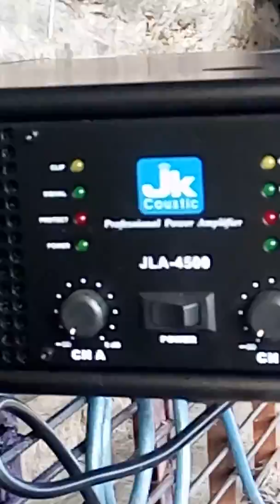Unbox power jk caustic JLA 4500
Clash THD
2 x 1100watt _ 8ohm
2 x 1950watt _ 4ohm
2 x 2350watt _ 2ohm
Mono bridge 3400watt 8ohm
Mono bridge 4250watt 4ohm
Sinyal kebisingan 106db

Berat 33kg
Info lebih lanjut harga dan spek
Fb. SURYA AUDIIO